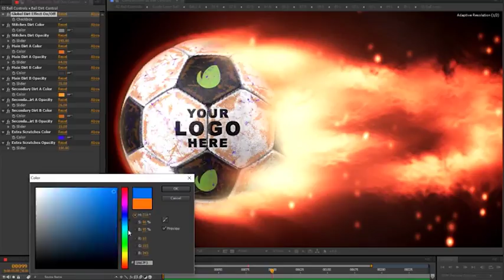Soccer Ball Fire Logo | After Effects template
Last Update: 8 February 18
Created: 8 February 18
After Effects Version: CC 2014, CS6, CS4
Length: 0:09, 0:09
Resolution: 1920x1080
File Size: 684MB
Media Placeholders: 1, 1
Text Placeholders: 1, 1
Category: (logo-stings)

Description: Do you want us to customize this project for you? You can find similar projects in our collection. Some of them are shown here below: This is our Soccer Fire Logo Reveal. A burning soccer ball featuring your logo is revealed in a dramatic cinematic way, burns the NET of a goalpost and finally reveals your Logo or Text (Version 1). An alternative and simpler Version is also available, without the goalpost. The project is fully editable, with more than 26 Expression Controls. Five (5) presets are included for each version. You can find...